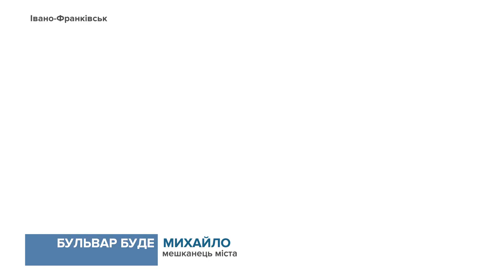У місті відновили роботи з об'єднання вулиць Південний і Північний бульвари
Останню перепону: будинок на вулиці Сонячна 51 місто вже викупило за 1,6 мільйони гривень.